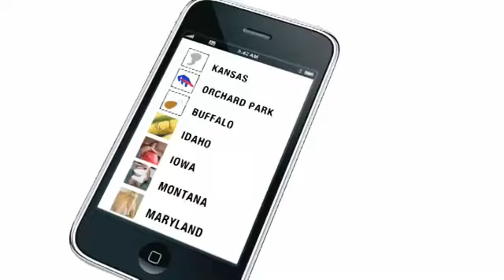Asher Roth - Toni Braxton (2010) [Official Animated Video]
Ryan Maloney helps bring Seared Foie Gras' 'Toni Braxton' to life.

Listen to all of 2010's classic "Seared Foie Gras with Quince & Cranberry"

Lyrics

Rap shit, that's it, roll a blunt and pass it
Smokin' on some home, got me feelin' fantastic
Ash spittin' lip is similar to hittin' Badminton
Killin it, they sittin' on my shuttlecock galactic
Last pick, gym class, homie, you were that kid
Big backpack and would overload on chapstick
Ask Chris (Chris!), you was low on your potassium
Asthma attack every time you ran track
And then, rode the bus, in the front
You sat alone when eating lunch (what?)
And made sure retainers in container
Made your braces even straighter than the way he would debate
And his first date was in 11th grade
With Mindy Chu-Wang of the foreign exchange
Cause' he was the only one that could speak her language
"Trade you rice pudding for a PB sandwich"
Chris! What was his name? (who?)
Starts with an A, a blonde kid, and I think he's a jew
But anyway, nowadays, yo that muthafuckas' famous
Rappin', grinds Toni Braxton in Vegas
Got a side of curly fries and a milkshake
Fell asleep inside a bread aisle with a mixtape
Whoever let that guy in made a mistake
Cause he's gonna' try to slide inside every miss state
Miss Maine, miss Mass and misses Minnesota
Even though you got a man you know I don't give one Iota
Yea, I know that I-da-ho I-owe-a anotha hundered
Tell Montana that I'll call her back, Maryland I'm comin'
Cause I'm runnin' round the country from one sun up to one sun in
Yea I been lovin' hunnies ever since I used some sunnin
Now son'n little youngins' even though i am still one
If you see me in your neighborhood, better grab ya buns
Yea, tighten up that ass fast ash gettin mad ass
Last to admit little dick with a fat sack
Bad bitch is definitioned by a fat back
Slap in the sack bring it back lemme' pat that